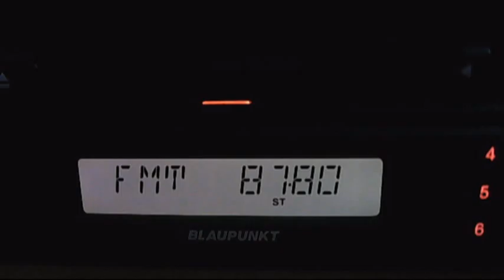fm dx trt nagme zonguldak tropo 18:15